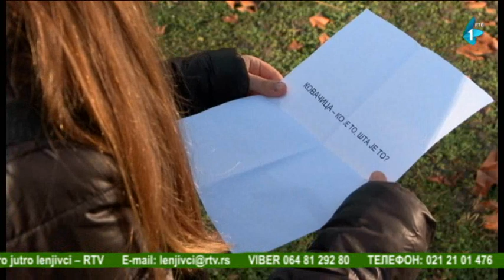Dobro jutro, Lenjivci | 20.02.2021.